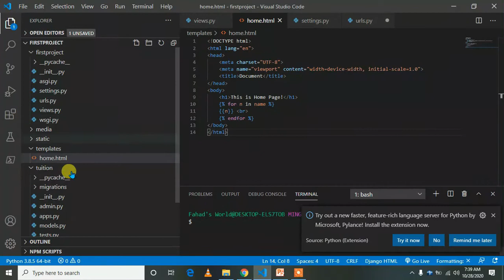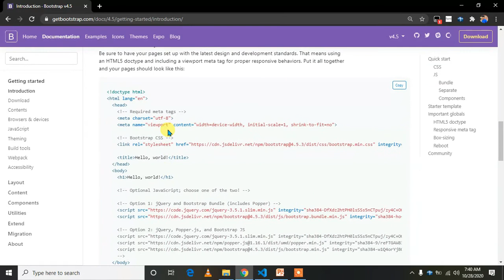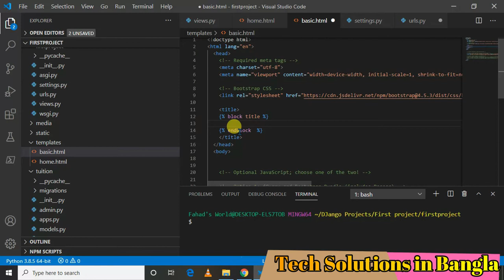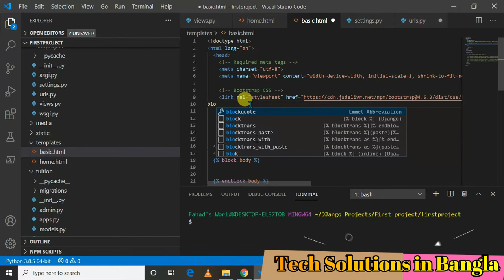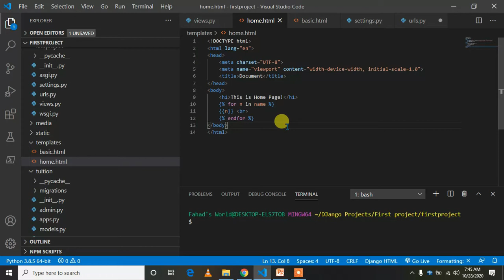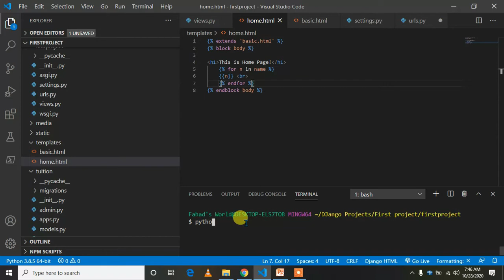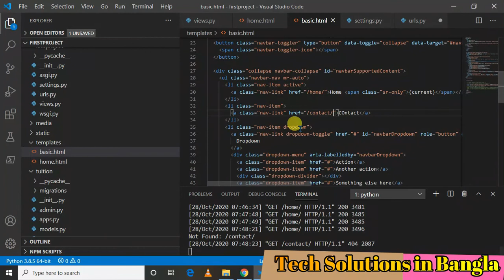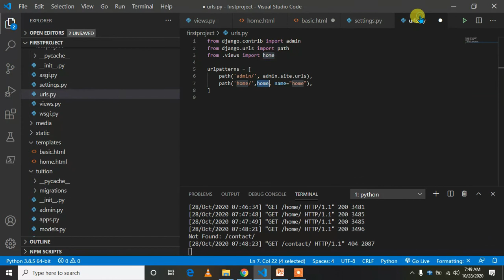Part 07. Basic Template Extend | Python DJango Bangla (বাংলা) tutorial | ব্যাসিক টেমপ্লেট এক্সটেন্ড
How to inherit django template? why we need template inheritance in django? extends django template? benefit of django template inheritance!!

টেমপ্লেট এক্সটেন্ড কিভাবে করে? কেন করে? সুবিধা কি কি?